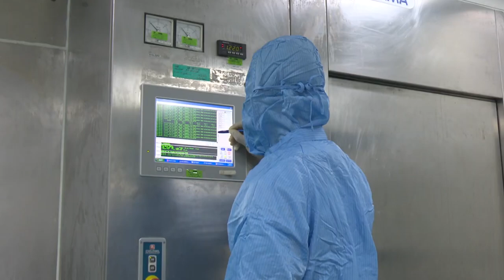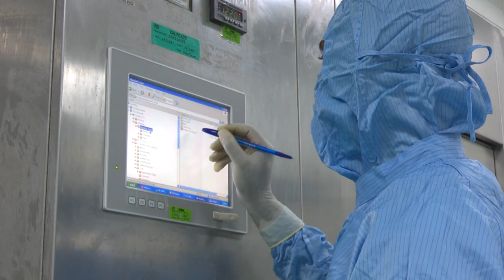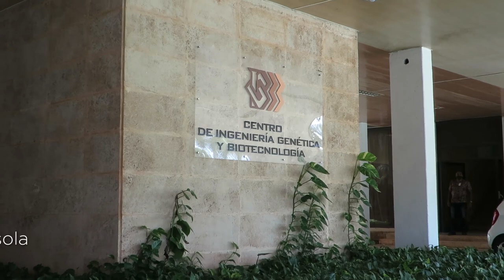Desde Cuba | ¿Por qué el CIGB es una de las obras más grandes de Fidel?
En este Desde Cuba, entraremos al Centro de Ingeniería y Genética y Biotecnología (CIGB) y conversaremos con los científicos que allí salvan vidas.

En 1981, Cuba emprendió el desarrollo de la industria de la biotecnología, cuando no había similares en la región. Más aun siendo un país del tercer mundo y bloqueado, pues eso sí debió sorprender y mucho. El CIGB es el lugar que soñó Fidel para la ciencia cubana.

Por supuesto, hablaremos sobre  la creación más reciente de este centro científico, que nos tiene llenos de orgullo: Abdala, el candidato vacunal cubano contra la COVID-19, que con tres dosis tiene una eficacia de 92, 28%.